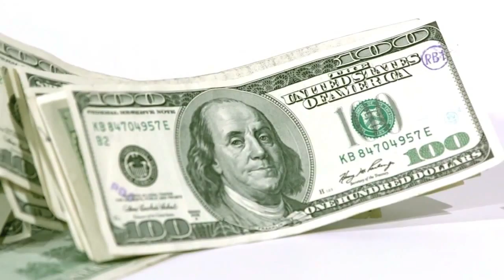Enough : : Bryan and Sarah Daniel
We give generously as we humbly realize that Jesus is enough.

Indy Metro Church is an urban church in downtown Indianapolis helping people to know and follow Jesus. Visit us at indymetro.org or 9 AM and 11 AM on Sundays at 401 Michigan Street, Indianapolis, IN 46204.